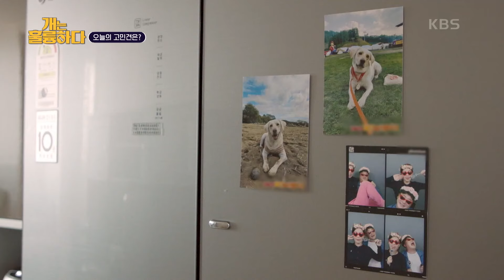가족들 앞에서는 왕 순둥이😍 집 밖으로 나가면 180도 돌변하는 마음이?!😨 [개는 훌륭하다/Dogs Are Incredible] | KBS 240401 방송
가족들 앞에서는 왕 순둥이😍 집 밖으로 나가면 180도 돌변하는 마음이?!😨